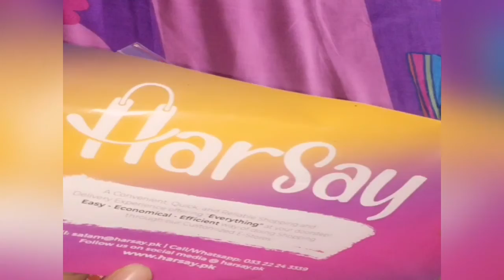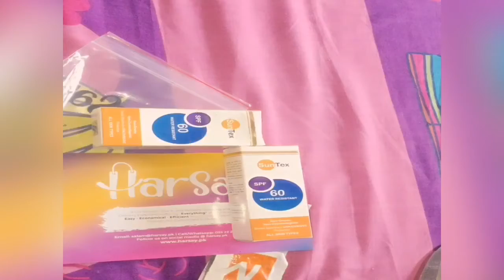Aam ki chattni/online shopping